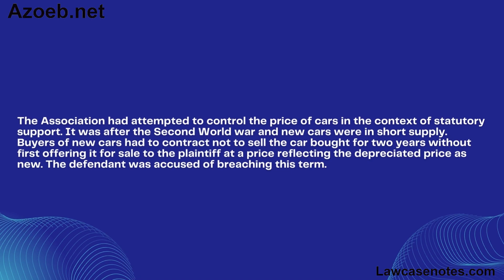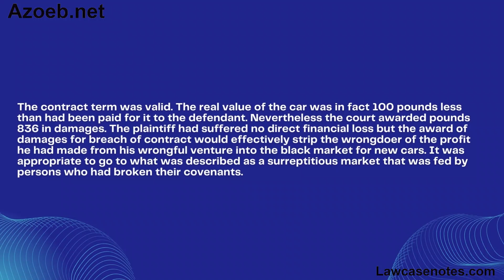British Motor Trade Association v Gilbert 1951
facts
The Association had attempted to control the price of cars in the context of statutory support. It was after the Second World war and new cars were in short supply. Buyers of new cars had to contract not to sell the car bought for two years without first offering it for sale to the plaintiff at a price reflecting the depreciated price as new. The defendant was accused of breaching this term.
Held:
The contract term was valid. The real value of the car was in fact 100 pounds less than had been paid for it to the defendant. Nevertheless the court awarded pounds 836 in damages. The plaintiff had suffered no direct financial loss but the award of damages for breach of contract would effectively strip the wrongdoer of the profit he had made from his wrongful venture into the black market for new cars. It was appropriate to go to what was described as a surreptitious market that was fed by persons who had broken their covenants.